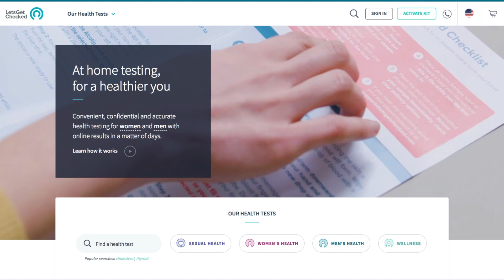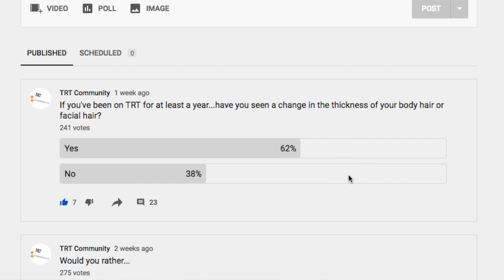Will TRT Grow Your Beard? (Testosterone Replacement Therapy)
Is there a connection between TRT and growing a beard, growing a thicker beard, and growing thicker body hair? Watch and find out.